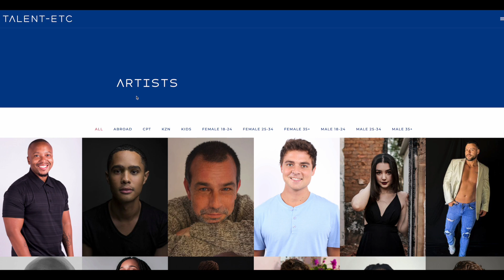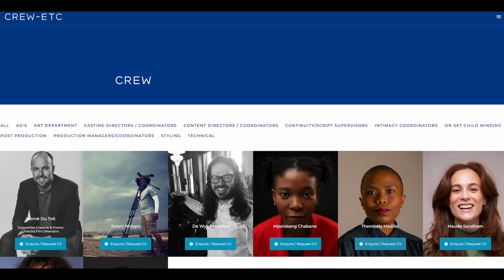Welcome to the new Talent-Etc™ website